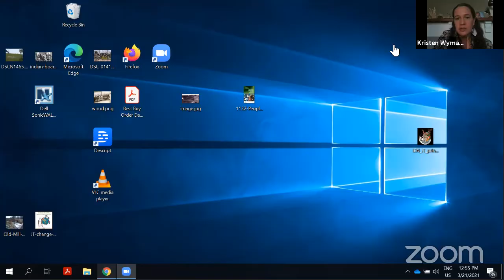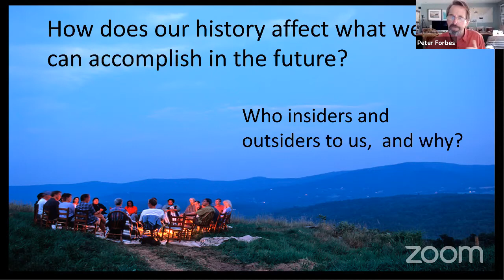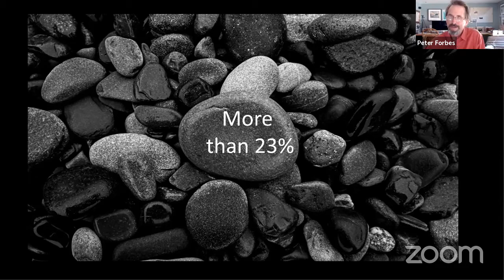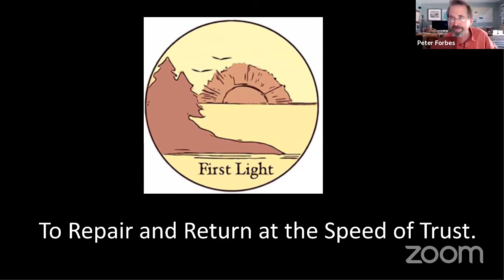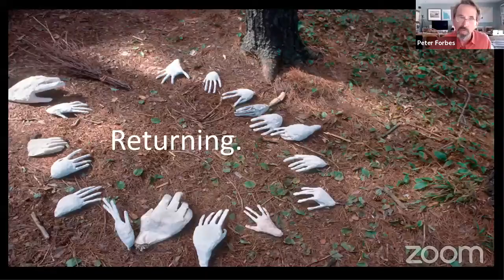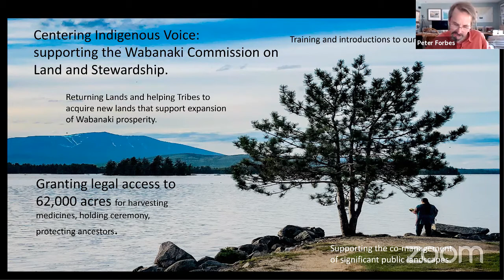The Living Presence of Our History Part III AT Double Edge on Sunday 21 March 2021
Double Edge Theatre presents The Living Presence of Our History: Part III livestreaming on the global, commons-based, peer-produced HowlRound TV network at howlround.tv on Sunday 21 March 2021 at 10 a.m. PDT (San Francisco, UTC -7) / 12 p.m. CDT (Chicago, UTC -5) / 1 p.m. EDT (New York, UTC -4).

The forum is a continuation of conversations with Indigenous community members and allies regarding issues that we face today as Native peoples. The panel will delve into the importance of the Land Back movement. Dispossession, colonization, and lack of access to traditional lands have caused generations of harm, and the recent awareness of rematriation through the Land Back movement gaining traction.

Event Moderated by Rhonda Anderson, Ohketeau Co-Director
Opening by Larry Spotted Crow Mann, Ohketeau Co-Director

Panelists include:

Ramona Peters, Native Land Conservancy
Kristen Wyman, Eastern Woodland Rematriation
Fred Freeman, Nipmuc Cultural Preservation
Stephanie Morningstar, Northeast Farmers of Color Landtrust
Dr. Jessica Dolan, Ethnobotanist, Saint Regis Mohawk Tribe Environment Division; Adjunct Faculty, University of Guelph Department of Sociology and Anthropology.
Peter Forbes, First Light Learning Journey

In 2020, Ohketeau, a recently established Ashfield-based Center for Indigenous Culture, and Double Edge Theatre co-produced The Living Presence of Our History on August 2 and September 13. Prior broadcasts can be viewed here: PART I & PART II.